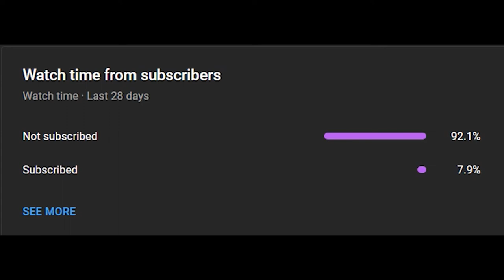Destroy a white filing cabinet and collect the files - Fortnite Chapter 3 Season 2